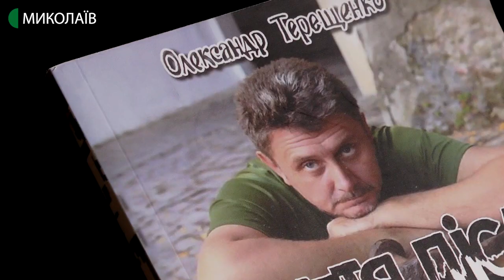UA: Миколаїв: до Дня Збройних сил України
6 грудня в Україні відзначають День Збройних сил. У 1991 році Верховна Рада ухвалила Закон "Про Збройні сили України", а у 1993-му цей день зробили святом. Цього року українська армія відсвяткує його 26-й раз.
UA: Миколаїв підготував тематичні  відео до Дня Збройних сил України.

Вірш читає Світлана Кльосова.